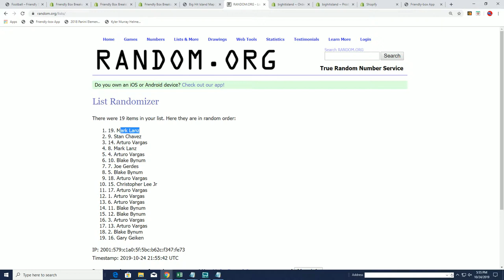BIG HIT ISLAND PROMO FOR 2019 Tristar Autographed Baseball Platinum Edition series 2 ID PLATSERIES21